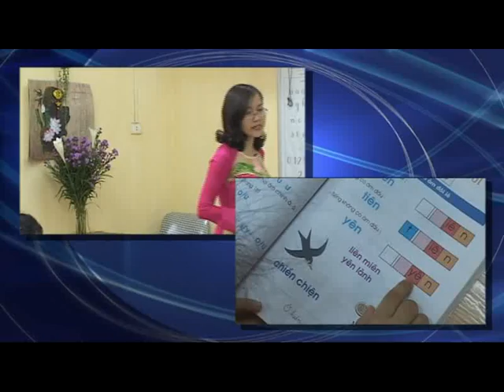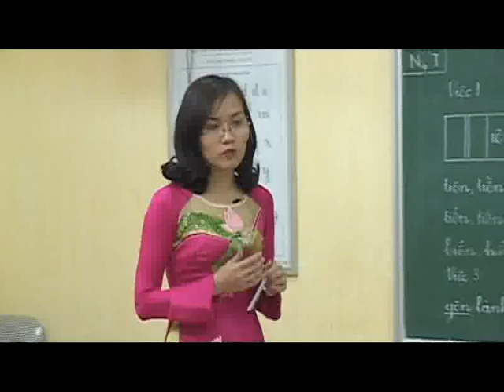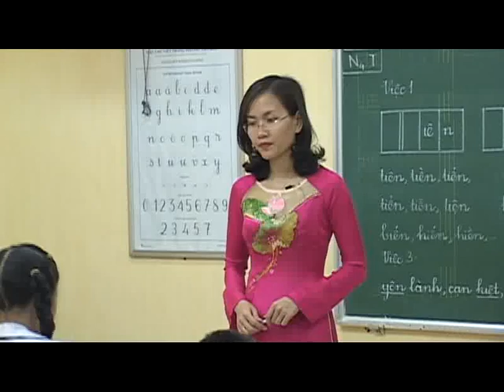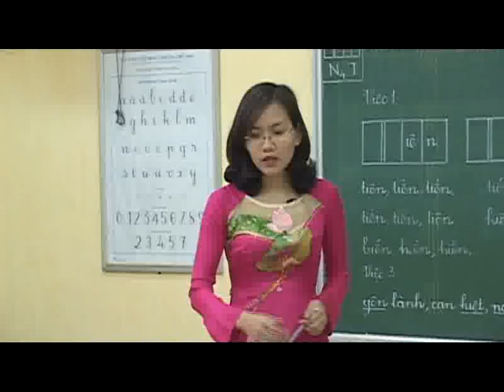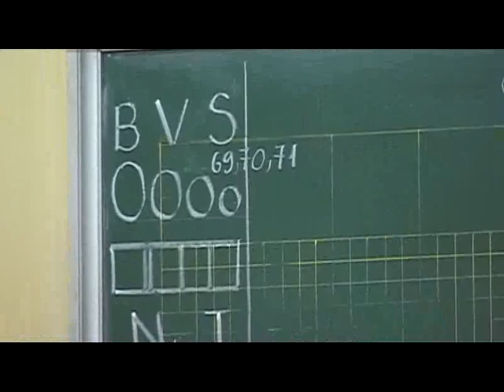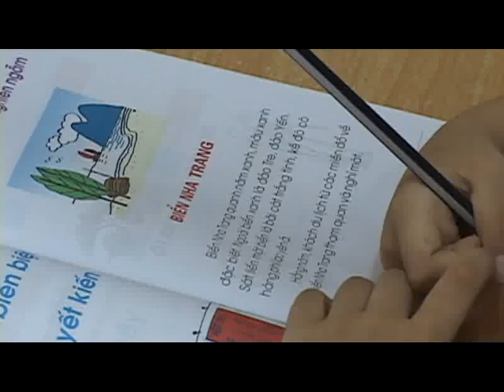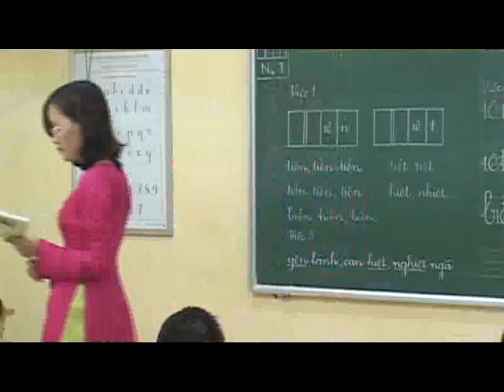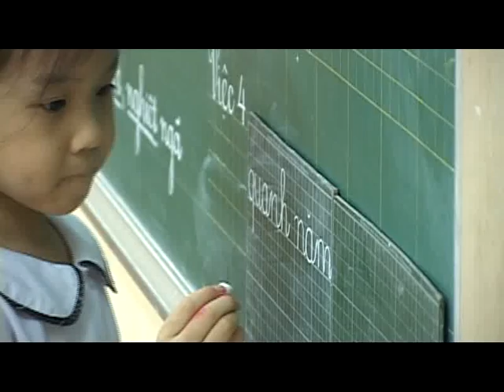Tap huan tieu hoc Mau 4 3